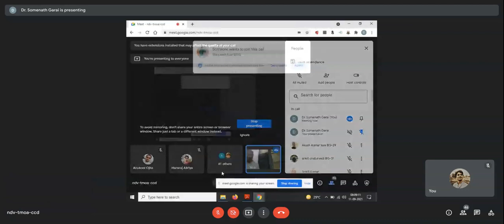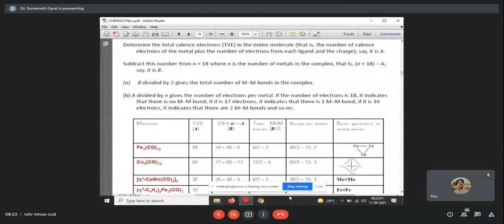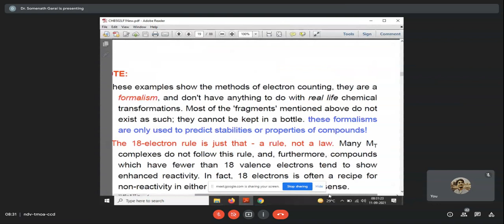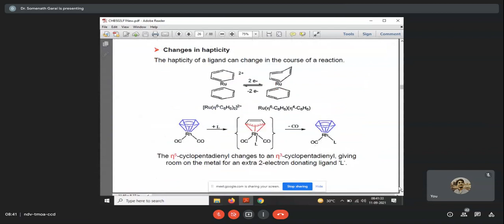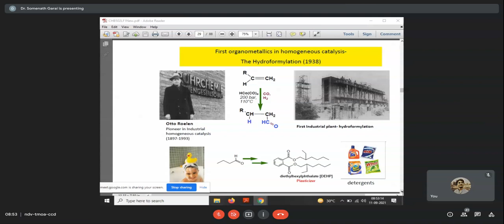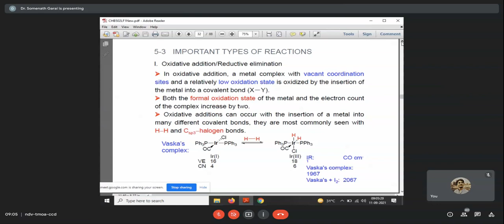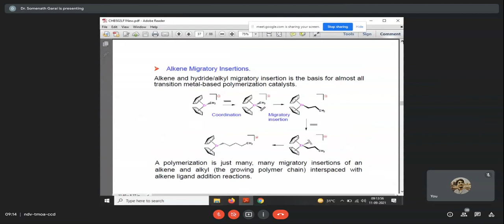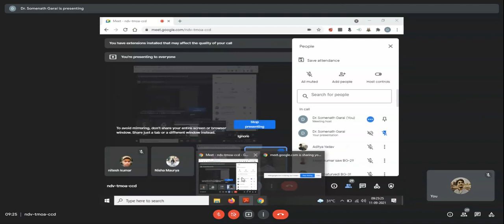Organometallic Chemistry [Excrept 3]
Prof. Somnath Garai